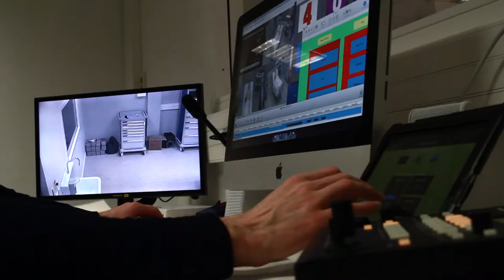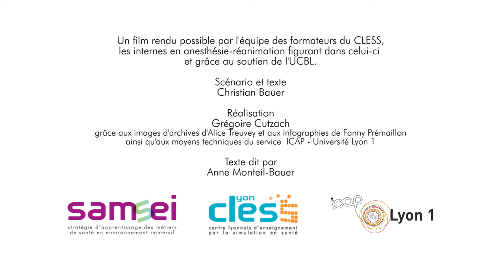Visite du centre CLESS